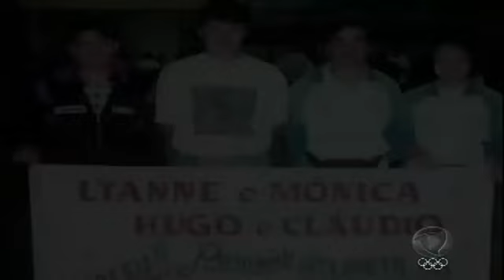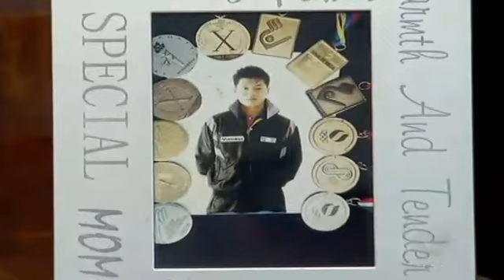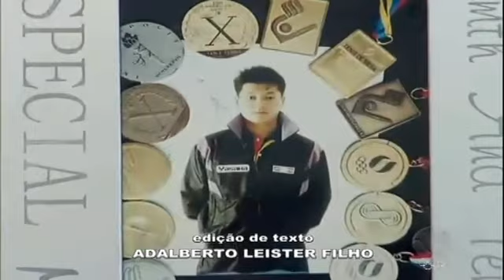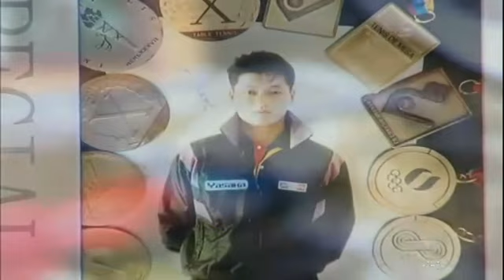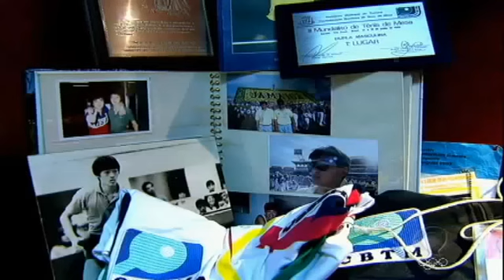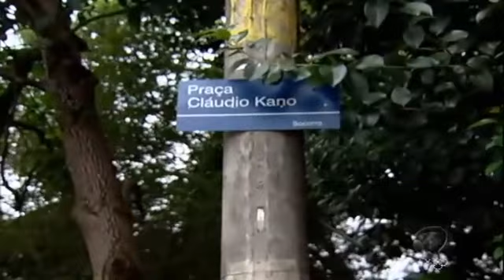Conheça a trajetória de Cláudio Kano no tênis de mesa (Memória do Esporte Brasileiro)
20/04/13 - Veja a história do atleta que impulsionou o tênis de mesa no Brasil. Baseado no documentário "Brilho Imenso - A História de Claudio Kano", de Denis Kamioka